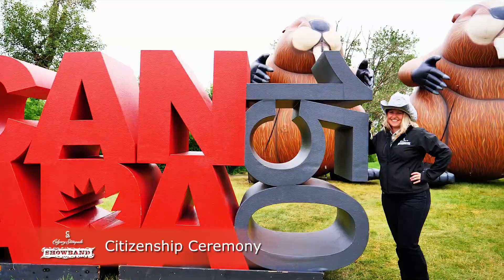2017 Stampede Recap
Highlights from our time performing at the Greatest Outdoor Show on Earth